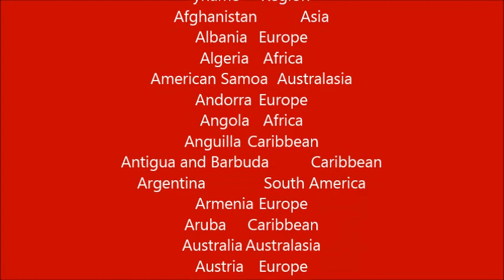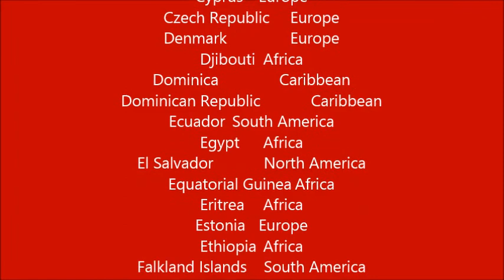My Movie c